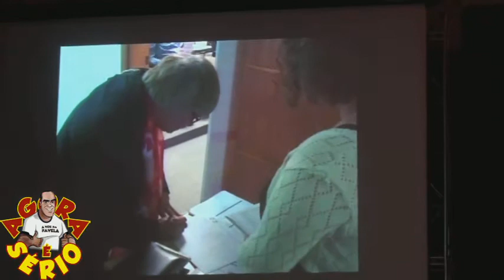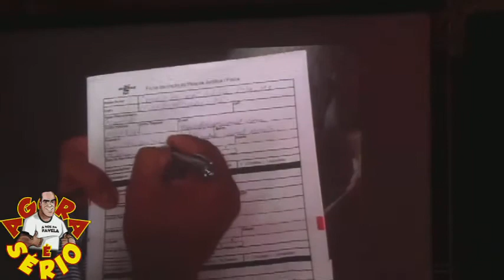AGORA É SÉRIO 11º ENCONTRO REGIONAL DE IMPRENSA MANOEL ROCHA